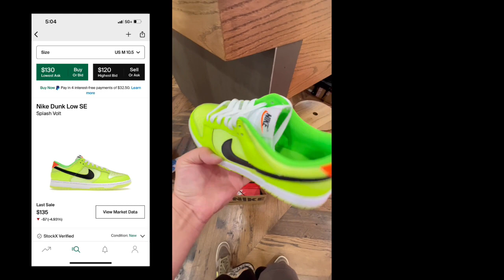So Many Sneakers Sittin That SHOULD Be Sold out !!!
paypal available if u want to help the channel out progess

join me on the new FUTURE app WHATNOT jerseychiefa

$jerseychiefa

i am blessed to be here every single day
and give yall this FIRE  content
will HELP me to progress in my business
and also keep me motivated
to continue making my dream happen
with my channel